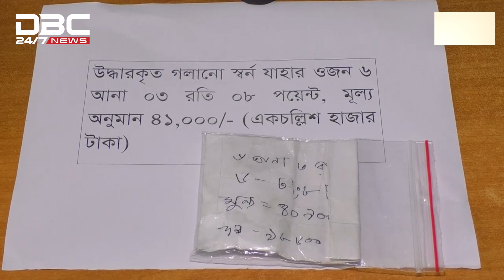শ্বশুরের উপহার দেওয়া মোটরসাইকেল নিয়ে ছিনতাই করতেন জামাই | DBC NEWS